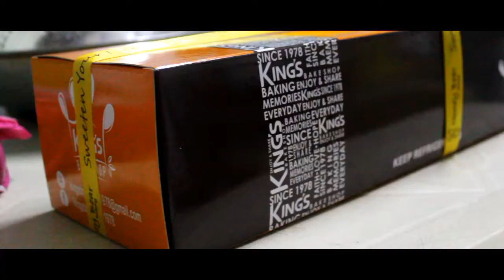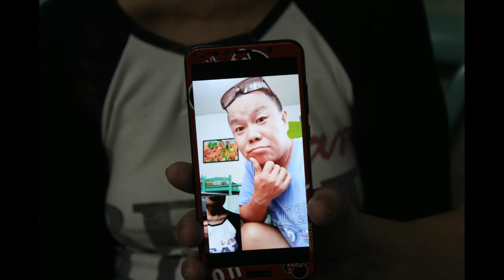VLOG #5 GANAP SA AKING BIRTHDAY NA INABUTAN NG LOCKDOWN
I want to share my ganap sa aking birthday paano ko ba na icelebrate ang aking birthday ganong hanggang ngayon april 30,2020 ay may lockdown.
simple lang pero masaya, kasi secondary nalang yung handang pagkain, ang ginawa ko na that day, yung natira kong konting sahog sa ref para sa canton, yun na niluto ko, nagdala ng cake sister ko at nagpabili ng ice cream ang nanay ko.
masaya ako kasi maraming friend at kamag-anak ko ang nakaalala at bumati sa aking birthday. sa DIYOS ang papuri sa dagdag na taon ng buhay ko.

Editing Software - Wondershare Filmora Ver. 7.8.9